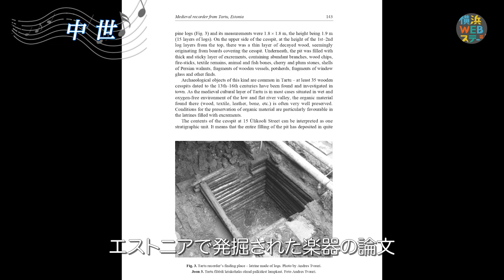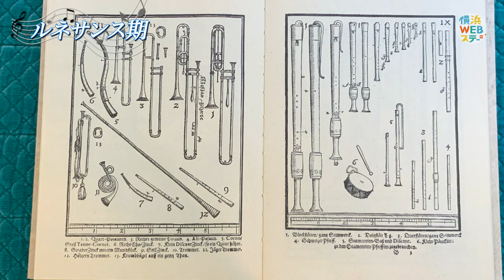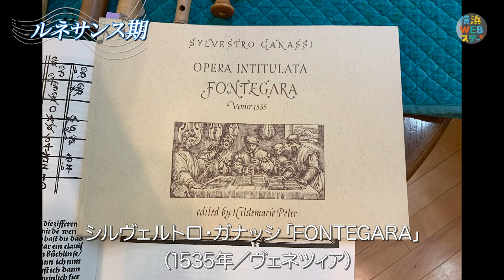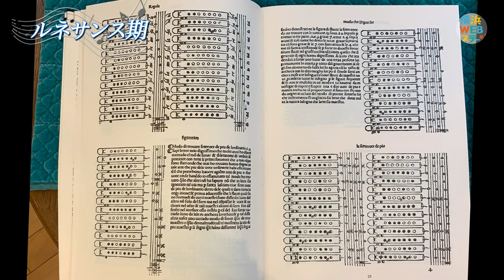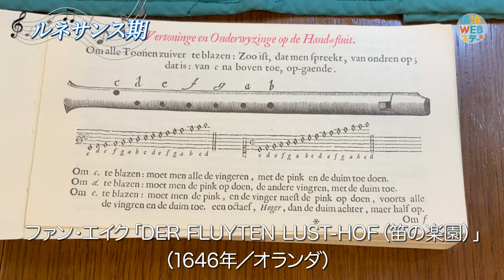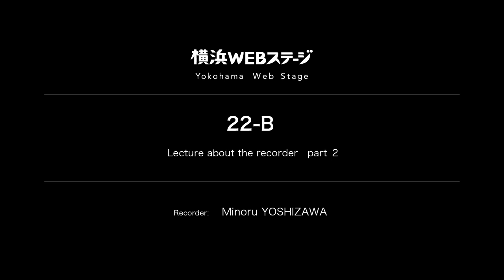吉澤実によるレクチャームービー《リコーダーの歴史と種類①リコーダーの進化》 Minoru YOSHIZAWA “Lecture about the recorder part2” ｜YWS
リコーダー界の第一人者・吉澤実による、レクチャームービー。
奥深いリコーダーの世界をご案内します。
公開中のリコーダーコンテンツと共にお楽しみください。

0:10～　中世
2:08～　ルネサンス期
7:52～　バロック期
9:00～　現代
12:24～　現代のリコーダーのための作品

【22-B】
吉澤実（リコーダー）
Minoru YOSHIZAWA, Recorder

バーチャル版芸術フェスティバル事業
「横浜WEBステージ」

主催：横浜みなとみらいホール（横浜市芸術文化振興財団）
共催：横浜アーツフェスティバル実行委員会